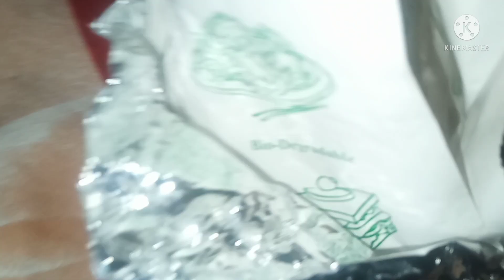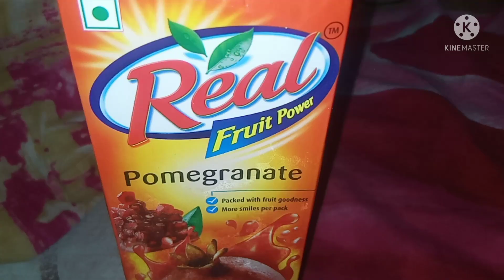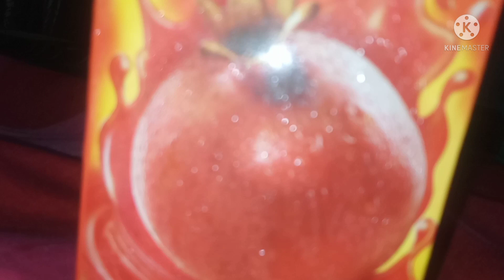madhu aajkal to bacchon Ke Jaisa Man ho gaya hai Kuchh testi Sa khane ka man😋😄🙏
madhu Jab tabiyat Sahi Nahin Hoti Hai Na Ab To bus khana khane ka to man Karta hi Nahin Hai Bus yah Karta Hai Ki Kuch Alag Sa to Stacy samajh matlab mil jaaye To Kuchh kha liya Jaaye to aajkal Yahi Mere Sath ho raha hai aur Yahi dikhaya hai main aaj ki video mein Kyunki Jo Sach Peele Ko Man nahin karta hai aur khane ka man Karta Hai bacchon Jaisi chijen😄😄🙏🙏